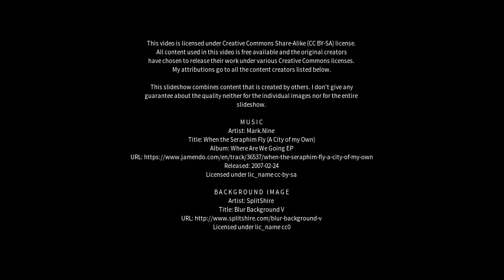Best places to visit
Best places to visit - Millswood (Australia) Best places to visit - Slideshows from all over the world - City trips, nature pictures, etc.